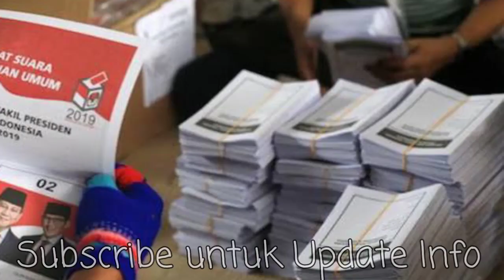BERITA TERBARU [POPULER] HARI INI 16 juni 2019 BERITA TERKINI BERITA PRABOWO JOKOWI PAGI SORE MK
BERITA TERBARU MALAM HARI INI 16 juni 2019 BERITA TERKINI BERITA PRABOWO JOKOWI PAGI SORE INI
mk hari ini mk terbaru